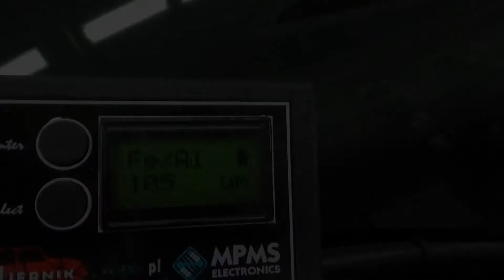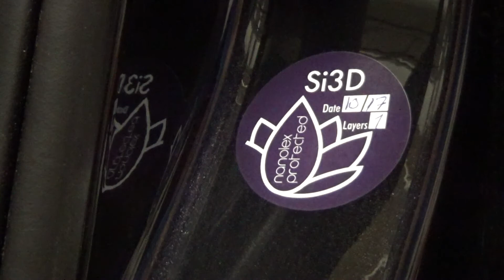Skoda Octavia detailing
Skoda Octavia detailing with Nanolex Si3D.

Please note that this is not an instruction video and every step is not in this video.

Esporte Oy
Finland